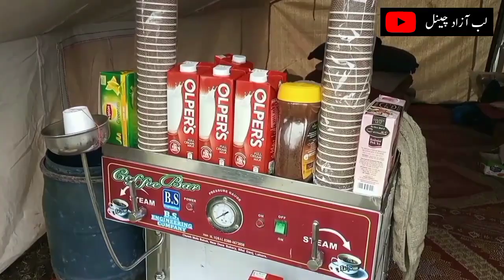Baboon velley Vlog | Jeep track | road vlog | Baboon velley famous visit point | traveling | trip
Baboon velley AJK | 4x4 Jeep track | road vlog | Baboon velley famous visit point | traveling | trip

epsode 01

1 exploring Baboon velley
2 neelum velley azad kashmir
3 mission baboon
4 A travel guide to baboon velley
5 jeep Trek to baboon velley
6 tour to baboon top
7 adventure of A lifetime in neelum
8 baboon velley road adventure
9 Neelum baike tour
10 most degrees road
11 abdul twab
12 vlog shooting
13 tour Pakistan
14 jagran
15 KUNDAL SHAHI
16 kutton valley
17 beautiful kashmir
18 kashmir lover
19 Pakistan tour
20 jagran valley sy baboon
21 Travel to jagran
22 Natural beauty of Pakistan

travel vlog,
travel vloggers,
travel vlog channel name ideas,
travel vlog hashtags youtube,
travel vloggers in pakistan,
travel vlog hashtags,
travel vlog quotes,
travel vlog captions,
travel vlog channel names,
traveling or travelling,
traveling bags price in pakistan4x4 jeep truck,
off road truck & jeep 4x4 parts,
neelum valley tourist points,
best places to visit in neelum valley,
top 10 places to visit in neelum valley,
place to visit in neelum valley,
tourist spots in neelum valley,
best time to visit neelum valley,